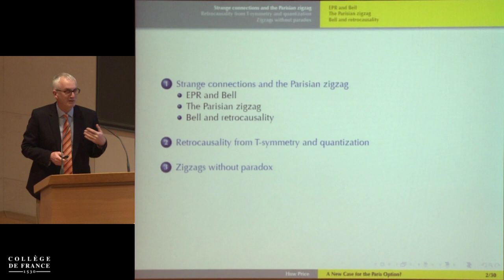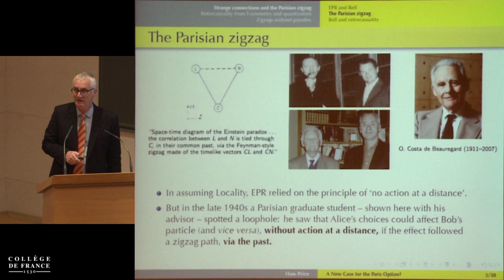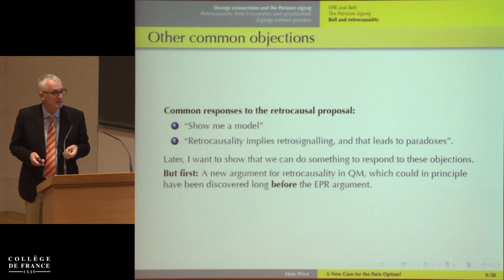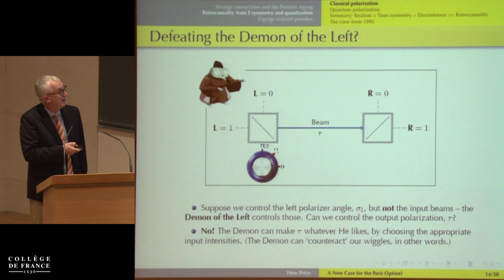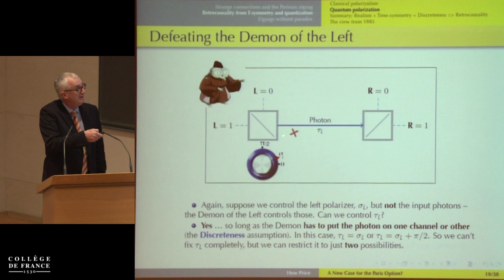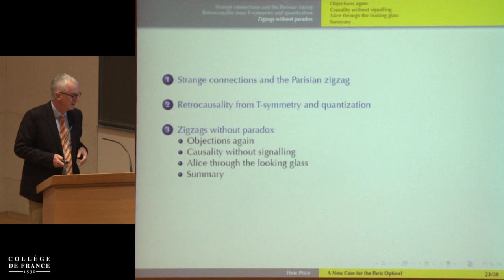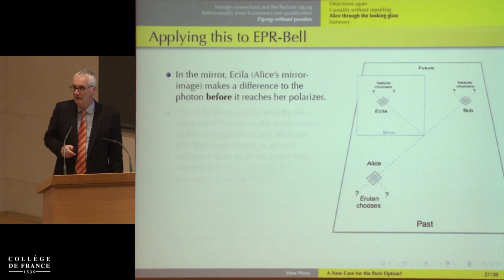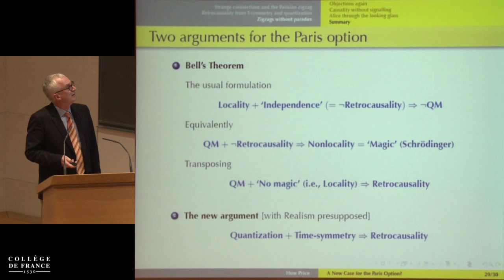Causation: New Prospects (2) - Claudine Tiercelin (2013-2014)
Colloque 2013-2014 : Causation: New Prospects
Conférence du jeudi 5 décembre 2013 : Causation in the Quantum World – A New Case for the Paris Option?

Intervenant(s) : Huw Price, Trinity College, University of Cambridge